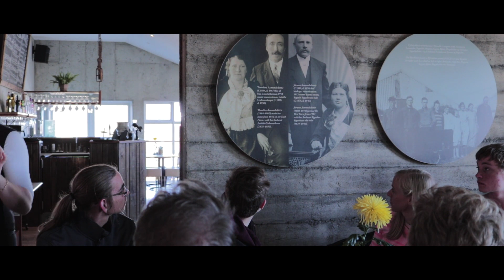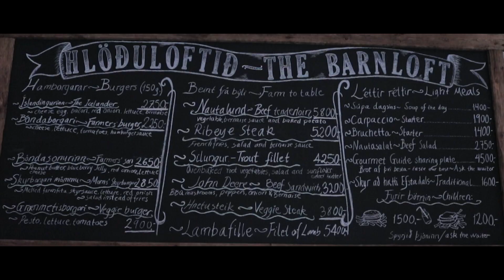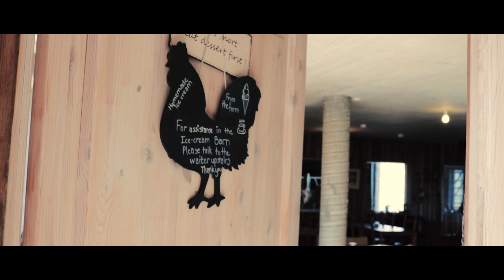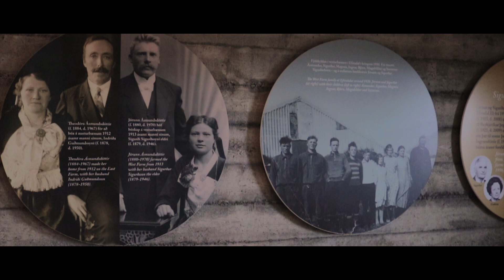Efstidalur documentary final version